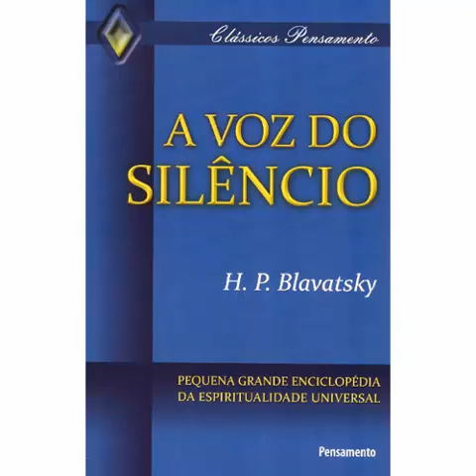A Voz do Silêncio Helena Petrovna Blavatsky